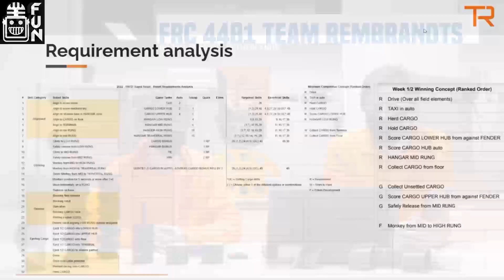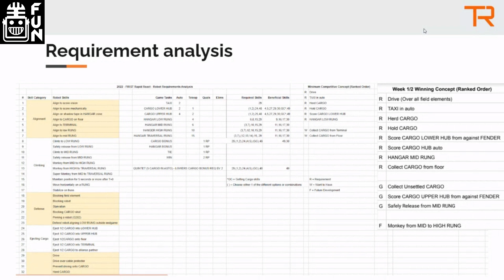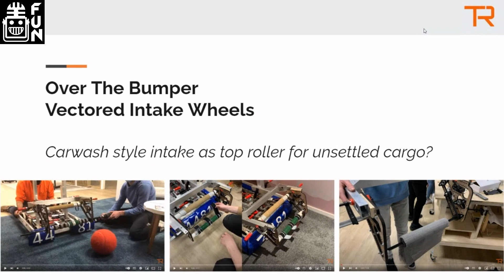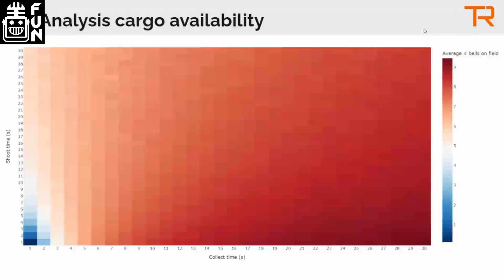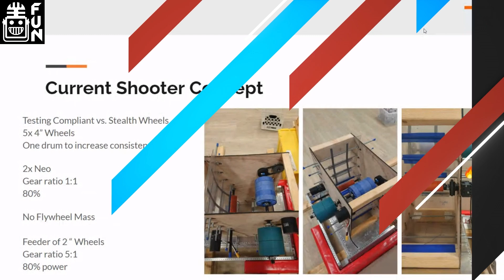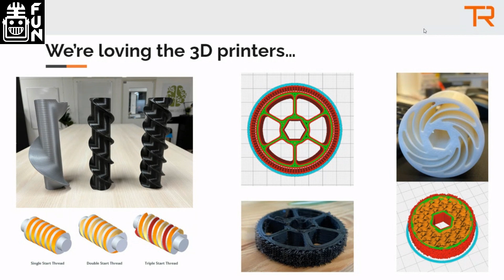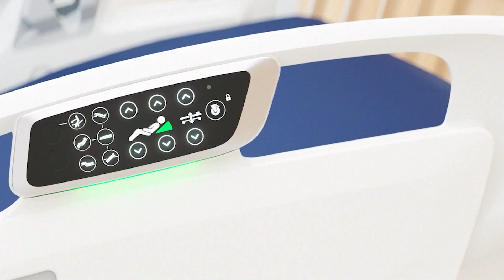4481 Team Rembrandts Details Intake and Shooter Prototypes The Open Alliance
World Champion 4481 Team Rembrandts from the Netherlands provides details on their week 1 progress into week 2 including providing more about their intake and shooter prototypes and game analysis on The Open Alliance.

Watch Live every Tuesday (except week 2) starting at 8:00pm eastern